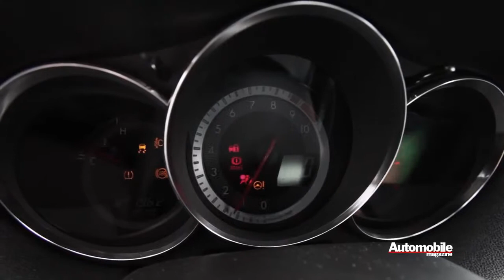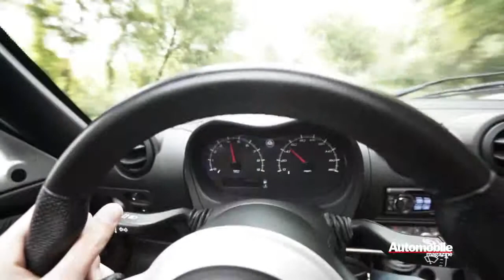Lotus Elise and Mazda RX8 Farewell